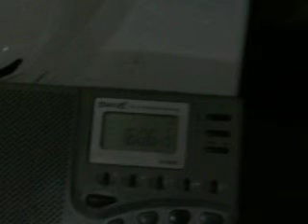receptie 66khz iarna 2008